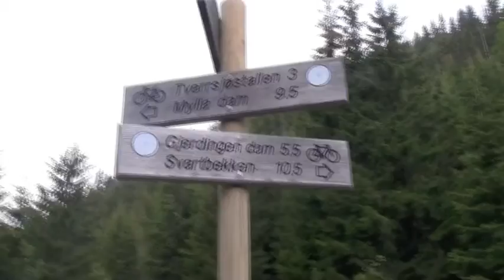Kul-tur-uka 2011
Kul-tur-uka 2011. En smakebit fra den kuleste sommerskiskolen!!